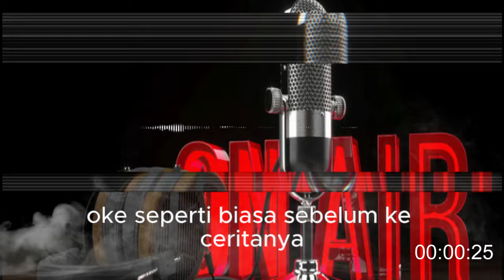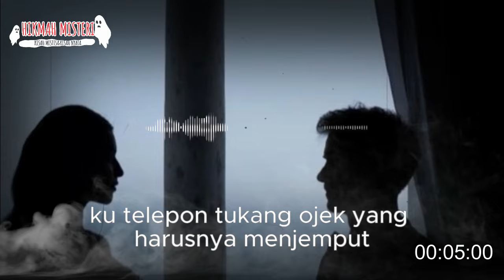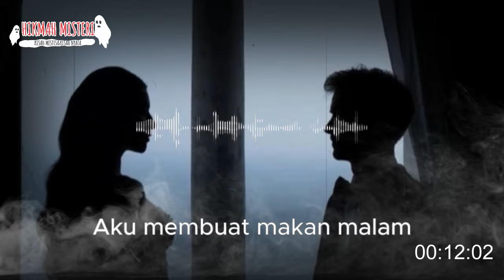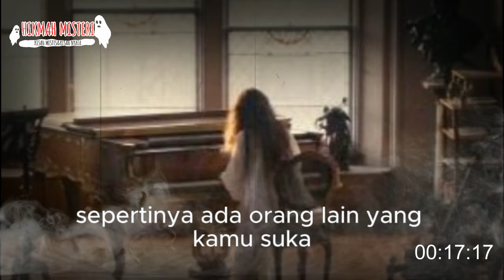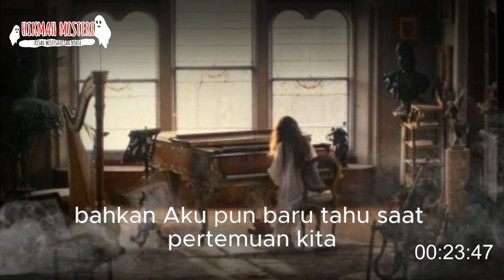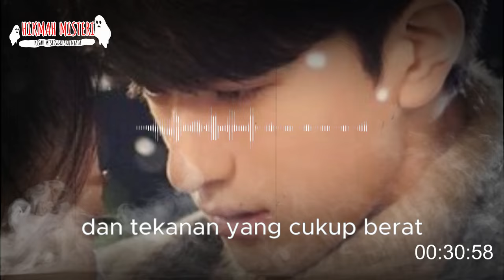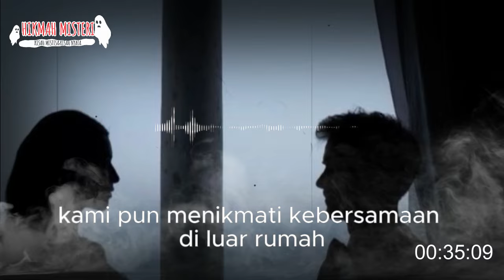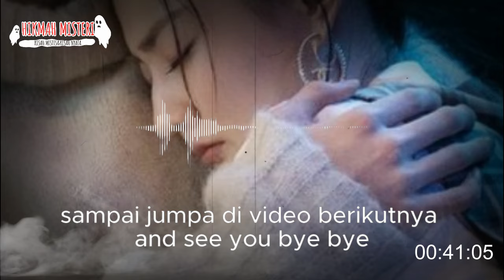PEDIH ❗❗❗ ANAKKU M3NINGGAL SETELAH MAKAN SAYUR LODEH DARI IBU MERTUAKU PART 4